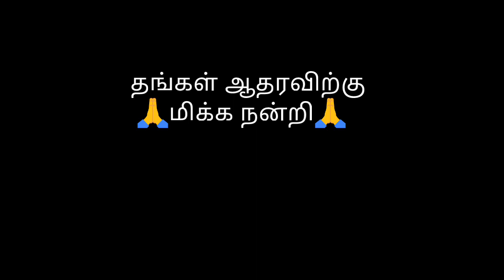யாரெல்லாம் பிச்சைக்காரர்கள்? ஒரு குட்டிக்கதை! Tamil Motivational Thoughts | TMT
Motivational Story in Tamil | யாரெல்லாம் பிச்சைக்காரர்கள்? ஒரு குட்டிக்கதை!

Motivational Story in Tamil | ஒரு குட்டிக்கதை!